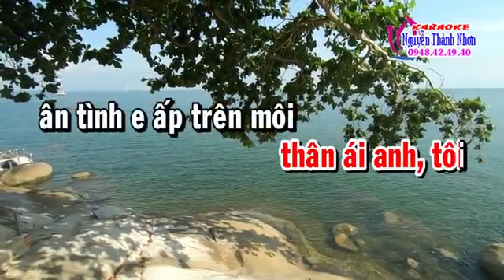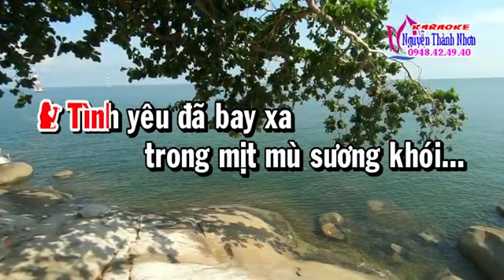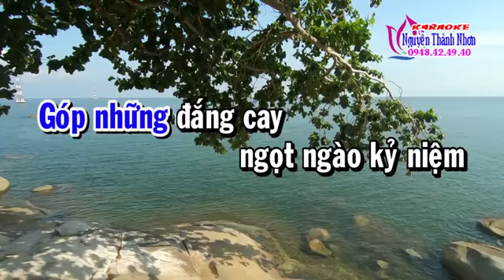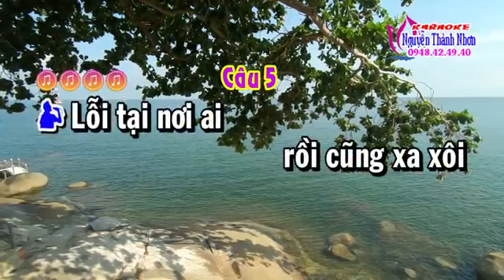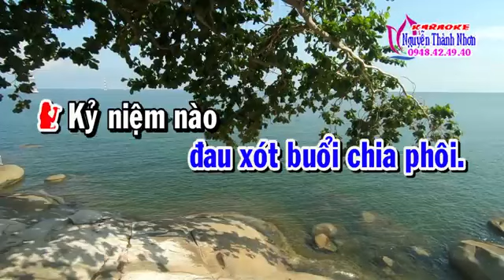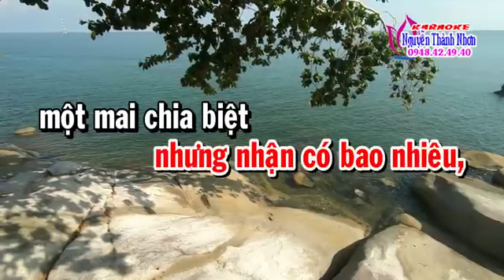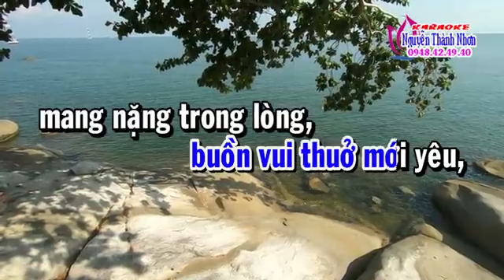Van lợi 72 KỶ NIỆM THỜI CON GÁI THIẾU ĐAO TC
TC KỶ NIỆM THỜI CON GÁI THIẾU ĐAO